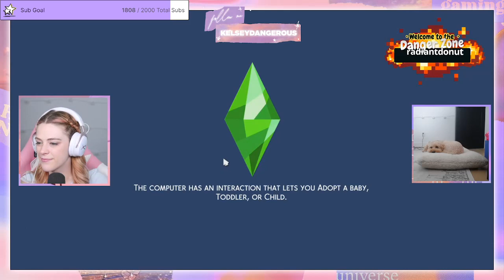My Ex-Lovers Are Stalking Me In The Sims 4 | Short Lifespan Legacy Challenge #5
Welcome to the new channel! Today Kelsey is trying out a Sims 4 Short Lifespan Legacy Challenge in the Sims 4. Will she go from Rags to Riches in 10 generations?